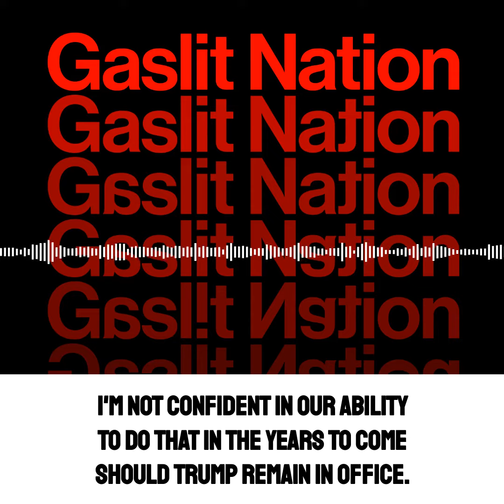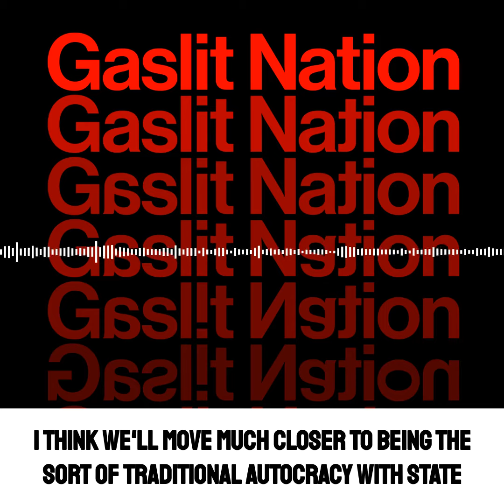Gaslit Nation // Sarah Kendzior: Continue the Fight for Freedom of the Press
Gaslit Nation, 19 August 2020
Inherent Contempt

@SarahKendzior: "Be sure to continue the fight for freedom of the press. If Trump is reinstalled for a second term, this terrain is going to crumble."